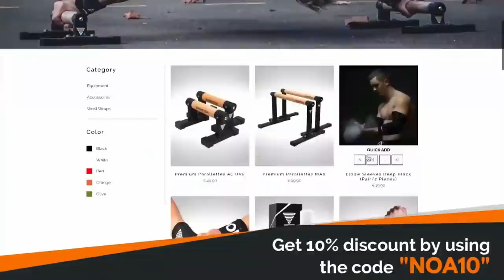One Of The Queens Of Calisthenics - Girl Power